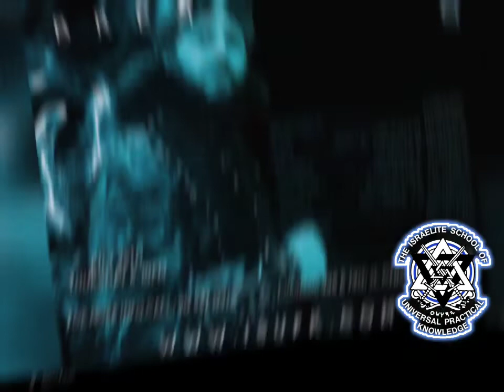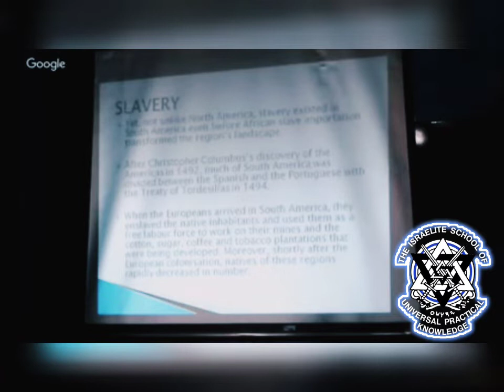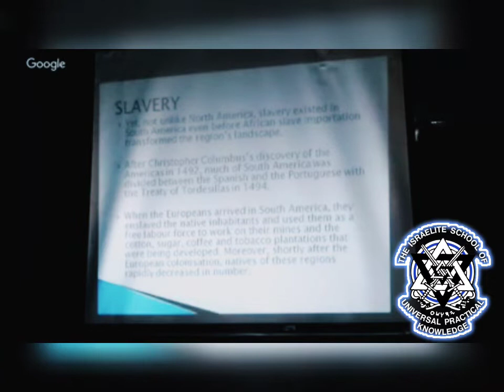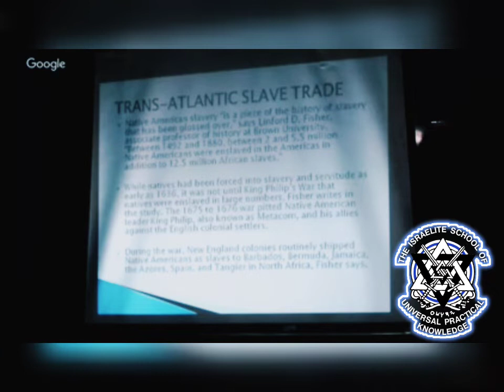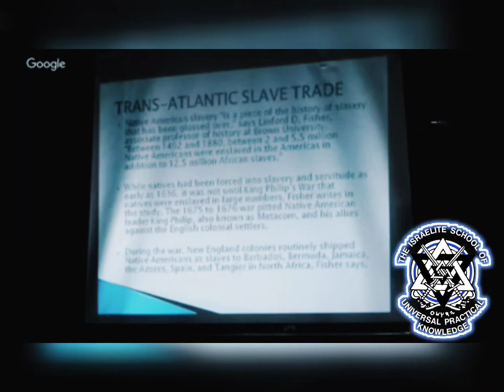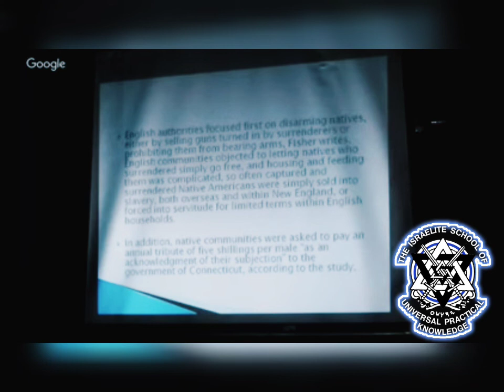SO CALLED NATIVE AMERICANS WERE PUT INTO SLAVERY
THIS Thanksgiving YOU REMEBER THIS..
THE SO CALLED NATIVE AMERICANS WERE PUT INTO SLAVERY FOR YOU TO EAT THAT TURKEY!!
WHILE THEY WANT YOU TO FORGET WE WILL FORCE THEM TO REMEBER.
SHOUT OUT TO THE INDIGENOUS WARLORD CAPT. ChaaTaza Ahparayam FOR THE OUTSTANDING LECTURE.